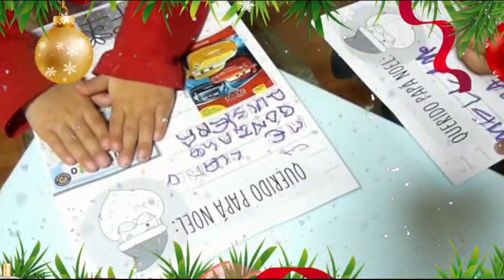VLOGMAS 2023 DIBUJOS PARA LOS REYES MAGOS 👑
También os dejo los enlaces de la página de facebook y el instagram de Mama Loca:

Y, por supuesto, también os dejo el enlace a mi libro: LA FORTALEZA DE ALBA: